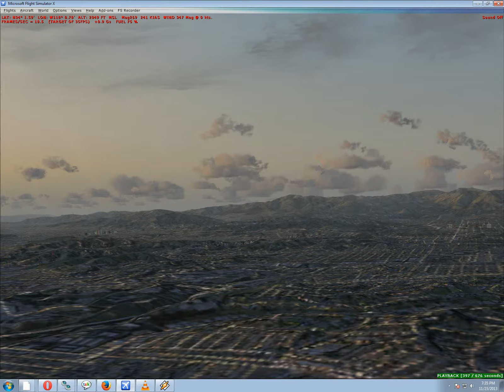FSX California Adventures Chino Airport To Santa Monica Airport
This time Flying from Chino Airport with a Landing at Santa Monica Airport